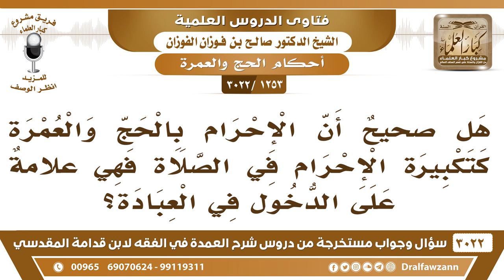[1253 -3022] هل صحيح أن الإحرام بالحج والعمرة علامة على الدخول في العبادة كتكبيرة الإحرام في الصلاة؟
-"[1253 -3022] السؤال: يقول: هل صحيحٌ إن الإحرام بالحج والعمرة كتكبيرة الإحرام في الصلاة فهي علامةٌ على الدخول في العبادة؟
الجواب: الجَوَابُ: إي نعم. ولذلك سميت تكبيرة الإحرام لأنه دخل بالصلاة وحرمت عليه أشياء كانت مباحةً له قبلها، نعم.
للاشتراك في قناة الشيخ صالح الفوزان

للاستفسار والإقتراحات والدعم
رئيس الفريق
لمشروع كبار العلماء